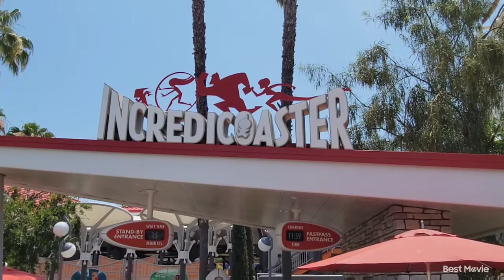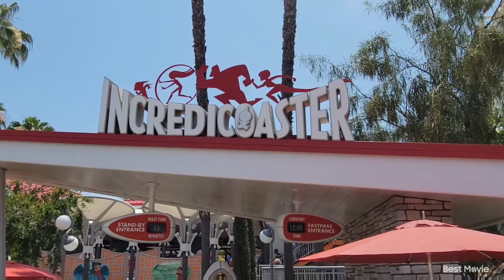Incredicoaster Disney California Adventure Earth Day 2022